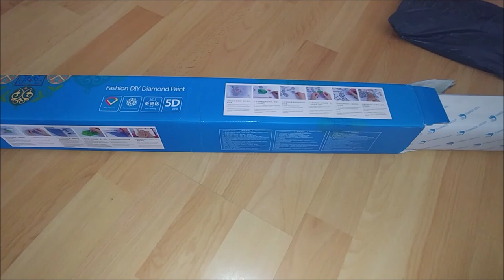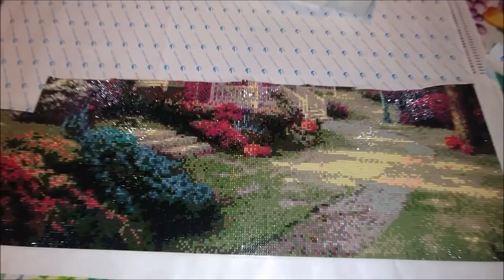#3. COMPLETED DIAMOND PAINTING - THOMAS KINKADE'S "VICTORIAN AUTUMN"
Link to the seller

5D DIY Landscape Diamond Embroidery Cross Stitch Crystal Diamond Painting Mosaic Forest House Flower Garden Patterns Rhinestone